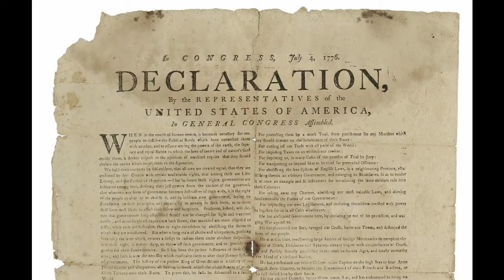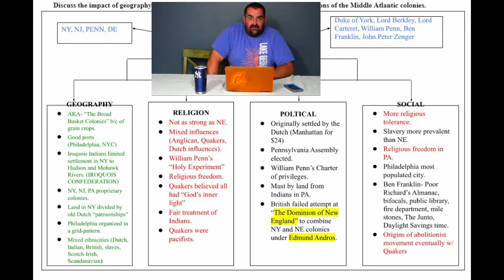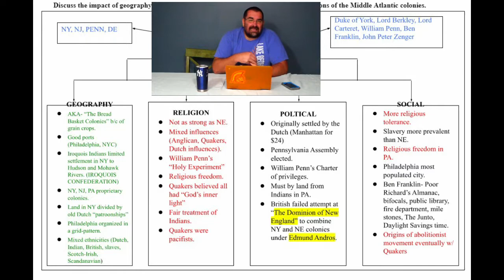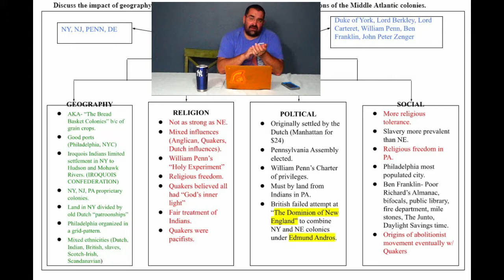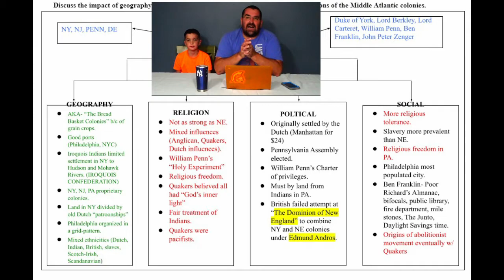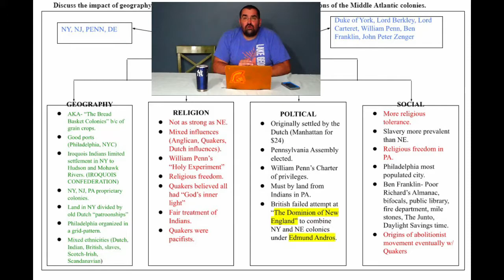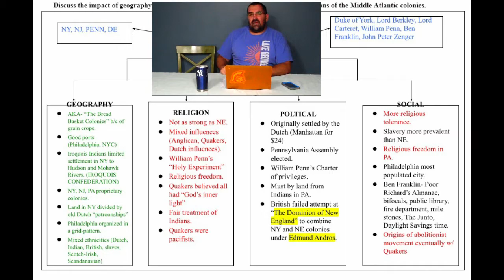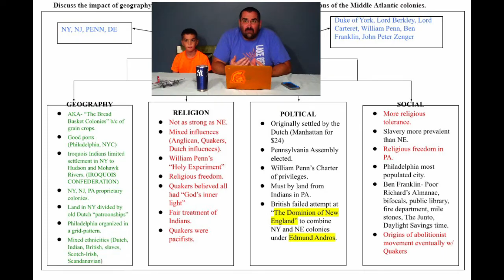APUSH: Mid-Atlantic Colonies Lecture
Mr. Eschbacher's lecture for the mid-atlantic colonies.